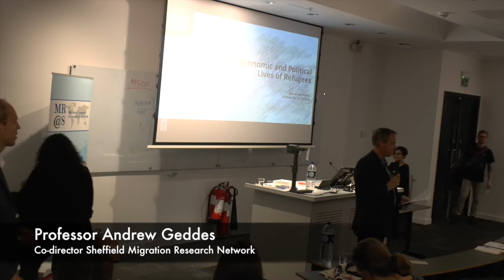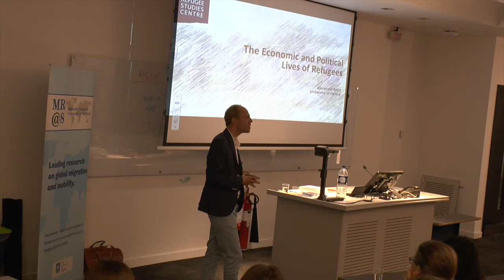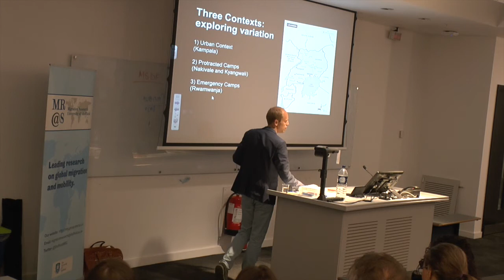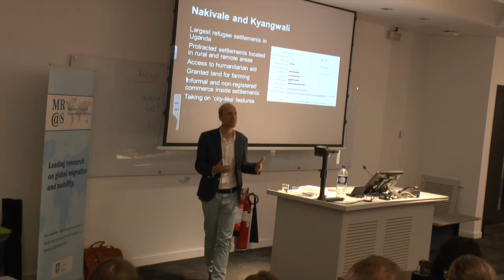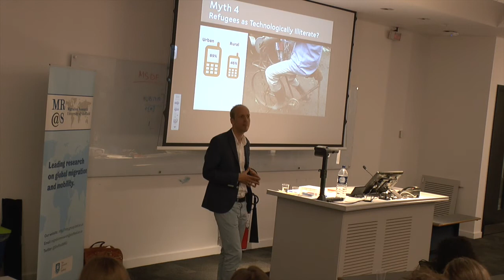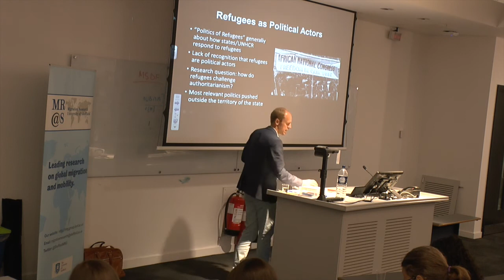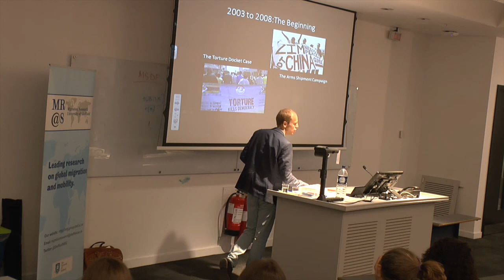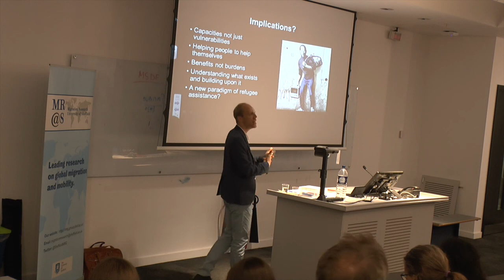Professor Alexander Betts - Migration Research at Sheffield Annual Lecture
"The Economic and Political Lives of Refugees" by Professor Alexander Betts.
Thursday June 9th, 2016, University of Sheffield.

Abstract: In the context of the global refugee crisis, there remains a tendency to perceive refugees as passive victims, in needs of humanitarian assistance in camps or social security in Europe. Underlying this is a simple misguided belief that refugees are an inevitable burden rather than a potential benefit to host societies. While academic work on Refugee and Forced Migration Studies has examined the lived experiences of refugees, it has rarely explored the economic or political lives of refugees themselves. Drawing upon original research with a focus on refugees in Africa, this lecture will show the conditions under which refugees can be reconceived as making economic and political contributions, and the implications this has for refugee assistance policies around the world. The presentation will draw upon research in two forthcoming co-authored books, Refugee Economies: Forced Displacement and Development (Oxford University Press, 2017) and Mobilising the Diaspora: How Refugees Challenge Authoritarianism (Cambridge University Press, 2016).

Speaker Bio: Alexander Betts is Professor of Forced Migration and International Affairs and Director of the Refugee Studies Centre at the University of Oxford. His research focuses on the politics and economics of refugee assistance. He is author or editor of numerous books, including Protection by Persuasion: International Cooperation in the Refugee Regime (Cornell University Press, 2009), Refugees in International Relations (Oxford University Press, 2010), Global Migration Governance (Oxford University Press, 2011), and Survival Migration: Failed Governance and the Crisis of Displacement (Cornell University Press, 2013). His articles have appeared in Global Governance, Ethics and International Affairs, Perspectives on Politics, and the Journal of International Relations and Development.  He has written for Foreign Affairs, the New York Times, and the Guardian, and appears regularly on the BBC, CNN, and Al-Jazeera. He has held visiting research and teaching positions at Stanford University, University of Texas at Austin, and the Universite Libre de Bruxelles. He previously worked for UNHCR and as a consultant to UNDP, UNICEF, OCHA, IOM, and the Council of Europe. He is founder of the Humanitarian Innovation Project and has been an Advisor to the World Humanitarian Summit. He is a TED speaker and a World Economic Forum Young Global Leader.